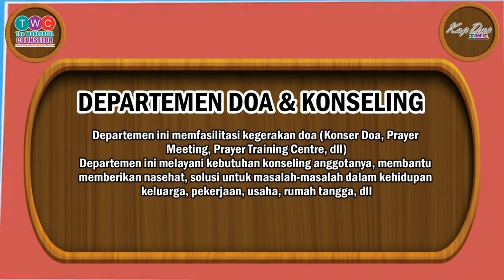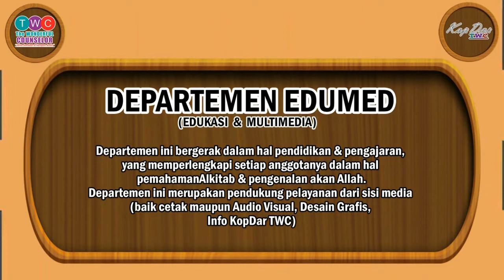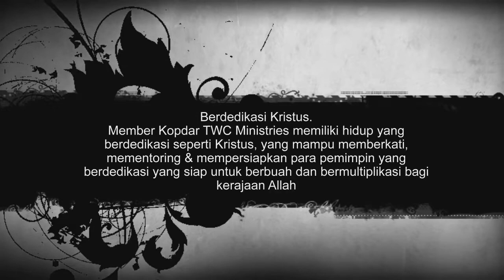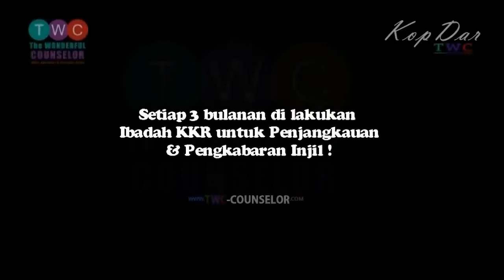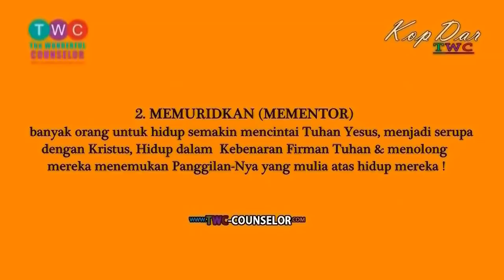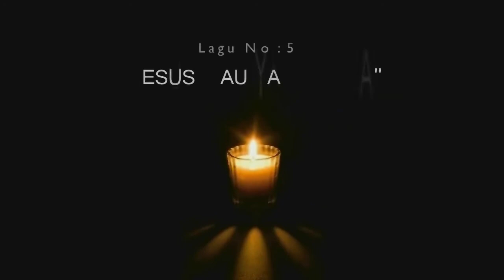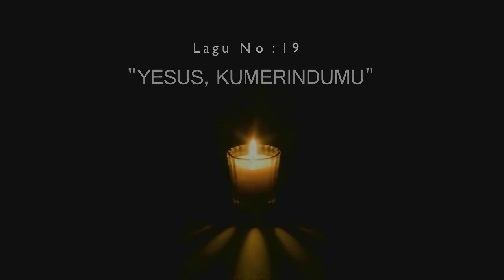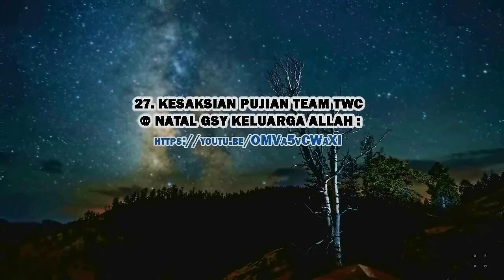Link Foto Ministry Team TWC Ministry & Team ABBALOVE Industri @ LPCN 28 Maret 2018